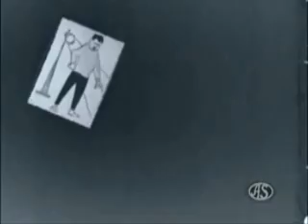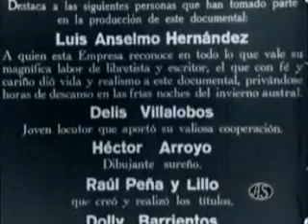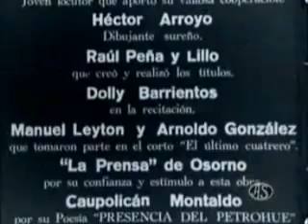Presentacion Panoramas Sureños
Esta es la presentacion del documental panoramas sureños creado por Don Armando Sandoval R.